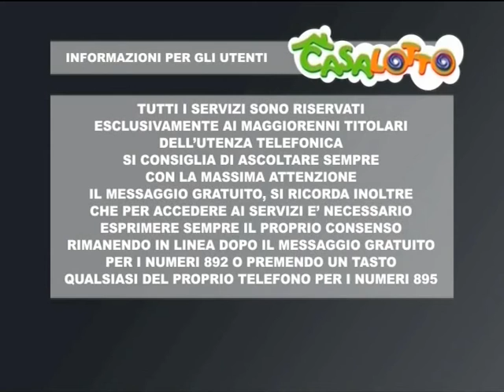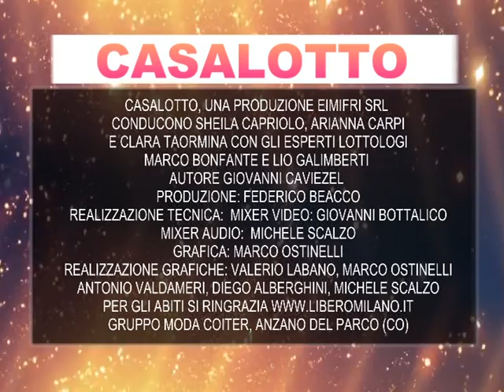Le pillole di Casalotto / 23 marzo